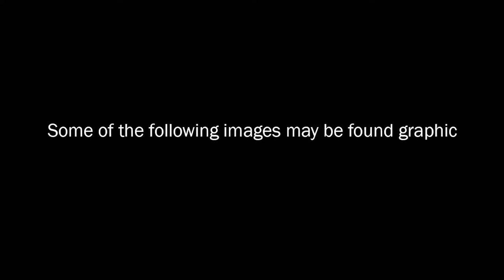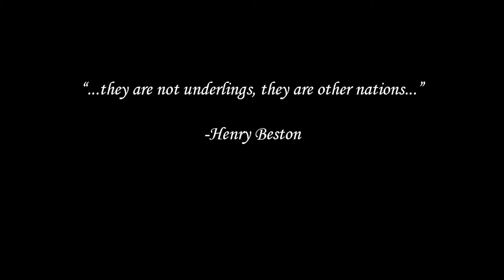Animal Nation - Episode 5 (04/07/2017)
The 5th Animal Nation podcast with guest Chris Delforce.
Published 04/07/2017.